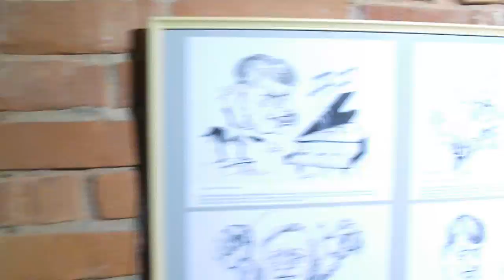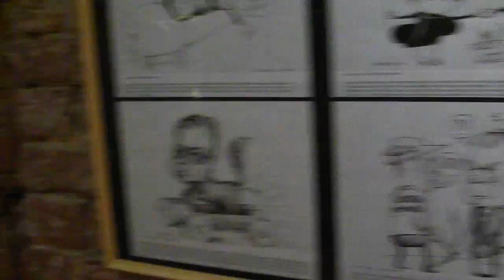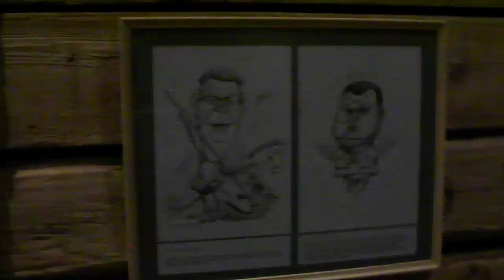Vilnis Bulavs 2012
Karikatūru izstādes sagatavošana Promenādes Hotel vestibilā.
Latvija, Liepāja - 6 janvāris,
bet rīt 7. janvārī plkst. 16.00 šīs izstādes atklāšana.